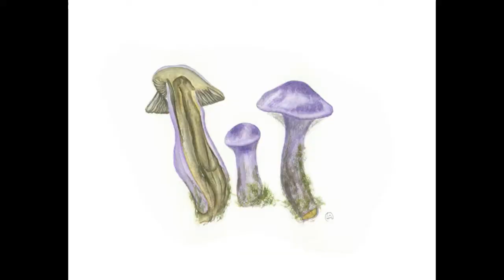Watercolor Botanical Painting - Mushroom Foray 2015 Vlog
A vlog post about some of the things I have been up to this October, including attending a wild mushroom identification course and creating a new painting.  (It is not recomended to collect and eat wild mushrooms without the guidance of an expert).